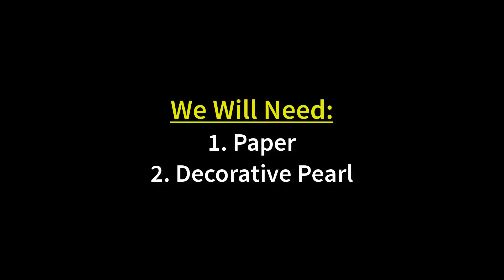How to make Paper Hat for Girls: Origami Hat | sb crafts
Hello and welcome. Learn How to make Paper Hat for Girls with me today. To make it I will use:
1. Paper
2. And decorative pearls
That’s it! We are good to go. All the measurements that are needed to make it are given in the video. Follow the video for further instructions.
Making this hat is very easy and simple. You can make it just watching the video just once. The process starts with a 10*20 cm paper and fold it as shown in the video. You will need another 10*20 cm paper. Follow the video carefully till the end to learn the making easily. If you miss one step, it will be hard for you to learn it properly. The steps are not hard and be attentive. Once the paper hat is made, it’s time to decorate it to make it look nice. I have used decorative pearls to decorate it. You can use any kind of things to decorate. That’s it! You hat is ready in just several minutes. Congratulations! Thanks for being with the through the whole making.

Craft loving people will love this How to make Paper Hat for Girls video. Because it is very easy and simple and anyone can learn making it very easily. And you do not have to spend money for this. You can make it with any kind of paper. It can really turn your boring leisure into an enjoyable one.

This is also a craft for kids. Kids will enjoy it. Because it is very easy. They can give it to their friends too.
Watch the video about How to make Paper Hat for Girls till the end and make one at home.